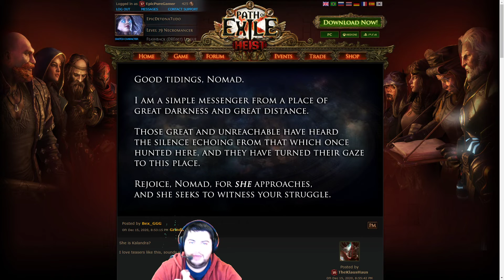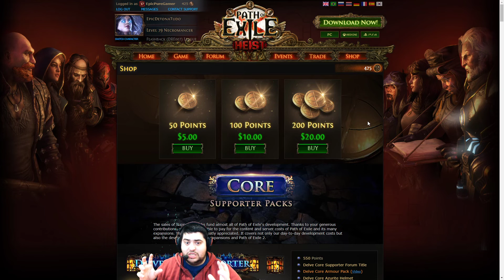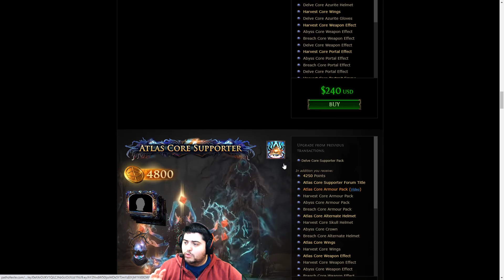Comentario aos Teasers & Nova Build com Replicas na Flashback